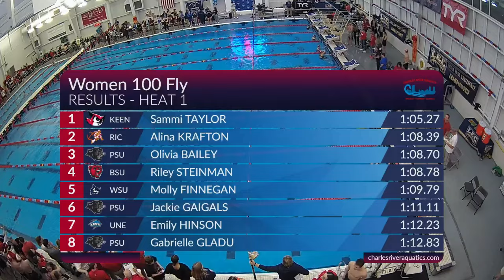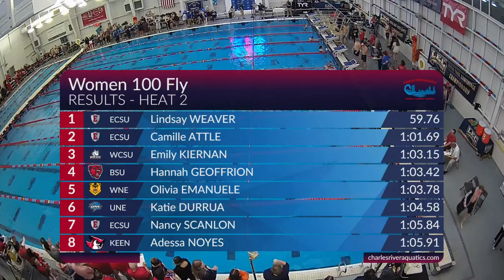2024 LEC Swimming & Diving Championships - Friday Finals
The first night of finals competition at the 2024 Little East Conference Swimming & Diving Championships from the Boston Sports Institute (Wellesley, Mass.).